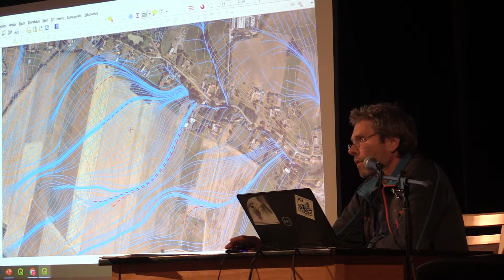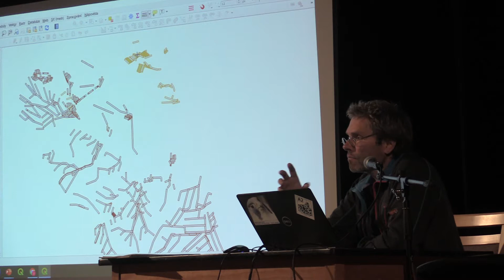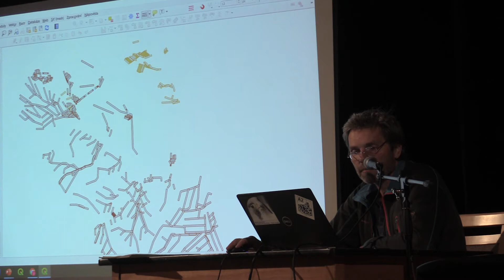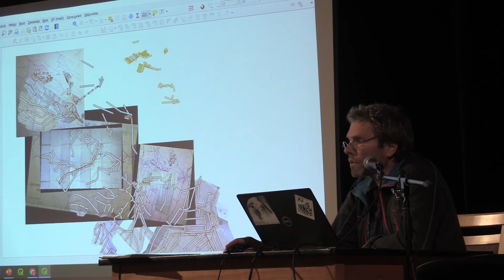Jiří Malík - přednáška o udržení vody v krajině (výsek)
Jiří Malík prakticky ukazuje a poskytuje know-how pilotního Modelu Zdoňov, po jehož realizaci došlo v celém povodí Zdoňovsko (20,5 km2) k výraznému zlepšení schopnosti krajiny zadržovat vodu a kompenzovat zmíněné změny podnebí.